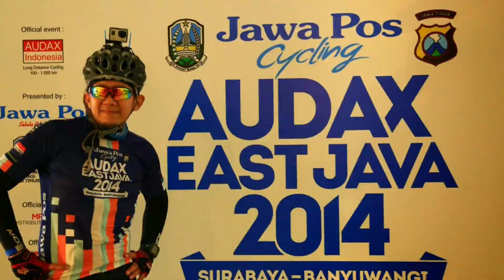Jawa Pos Cycling: Audax East Java 333 km (Trailer)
Start Together, Ride Together, Finish Together

Jawa Pos Cycling Audax East Java 2014 is a non-competitive, long distance, and climbing cycling challenge organized by Jawa Pos Newspaper in September 20-21, 2014 and only allows maximum of 300 cyclist to participate.

Jawa Pos Cycling Audax East Java 2014 an official event of Audax Indonesia, the official license holder from L'Union des Audax Francais (UAF) in France.

This year will be the second edition of Jawa Pos Cycling Audax East Java, with route from Surabaya heading to Banyuwangi with one night spent at Jember city. The total distance gained 333 km with maximum time 14/15 hours.